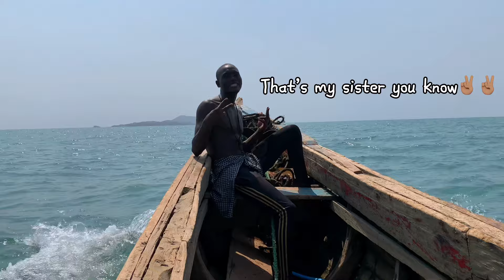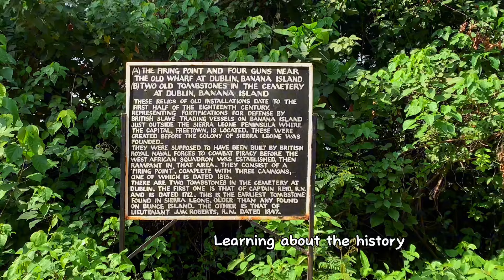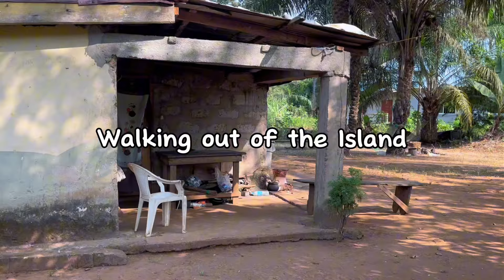I VISITED BANANA ISLAND 🏝| Is it worth the hype?..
So we randomly decided to visit Banana Island. We had great expectations for this tour and so many fun plans. But unfortunately,  things didn't go as we planned. Find out the ups and major downs that we experienced during this trips and let me know what you think of the Island nownthat you've watched this video. Would you still Visit??